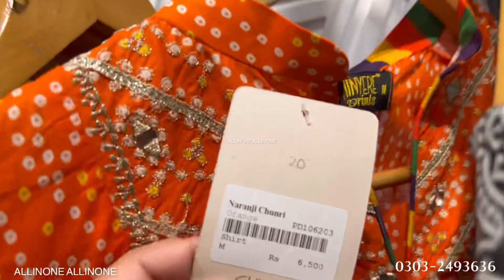50% off chinyere summer sale today